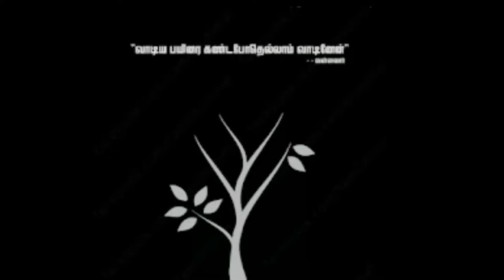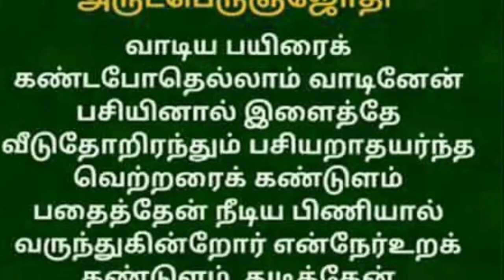Vallalar on Climate Change by kolakkudiyar|Samarasa Suddha Sanmarga Sathyiya Sangam|Arutperum Jothi.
This article is a gist of Saint Vallalar's  noble teaching and work to humanity. It is written  by the Psychologist Kolakkudiyar. This is continuation of the article written by Kolakkudiyar about Vallalar as the best Psychologist of all times in his first volume published in 2018.

There are nearly 100 such articles written by the London based Psychologist Kolakkudiyar. The links to most notable ones are given below.

The book by Kolakkudiyar is first of its kind in Tamil as it critically examines Tamils' way of life on personal, social and political levels with cutting edge science, research and fun.
Tamil is one of the longest surviving classical languages in the world with the civilisation dating back to 900 BCE. There are around 77 million Tamils in the world. They have a huge sense of pride and identity as one of the oldest and largest linguistic cultural groups in the modern world.